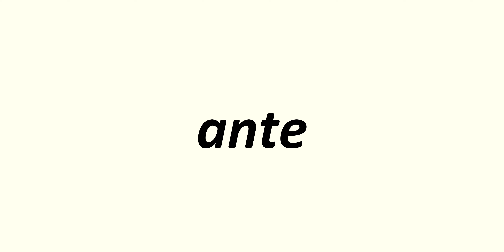ante - English Pronounced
ante